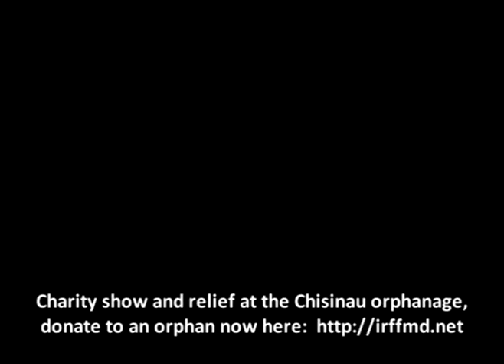Charity show and relief at the Chisinau orphanage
This was the culmination point of 1 very busy full of events for good week, a visit from Long distance Italian Adoptive parents team who constantly are helping orphans children in Moldova republic with very basic needs witch this kids havent access. From 1997 thousands of orphans where help throw this Long Distance Adoption project.
Everybody could join by a donation or the best becoming a constant sponsor at Long distance adoption project adopting at the distance a specific orphan of you choice and send him monthly donations.